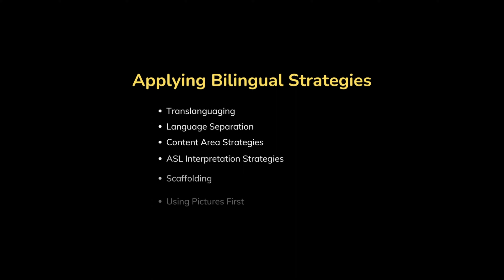Applying Bilingual Strategies: Introduction 2023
IMAGE DESCRIPTION: A thumbnail says "Applying Bilingual Strategies Series" with the captions "Gallaudet University / Institutional Research & Effectiveness / Instructional Designer Services" and a picture showing the hand fingerspelling “ASL”.

DESCRIPTIVE TRANSCRIPT: The descriptive transcript is too long to be included in this video description. Please read the descriptive transcript through an external